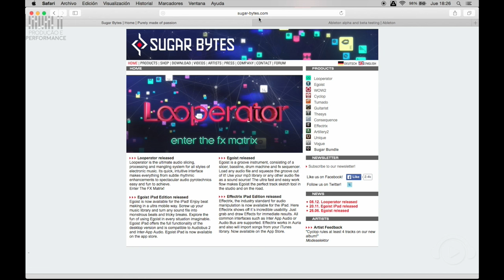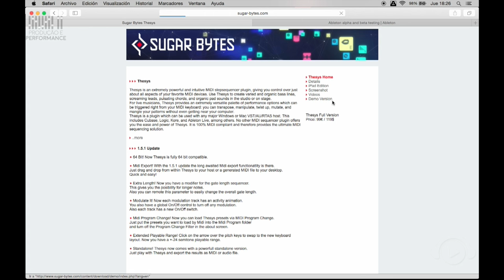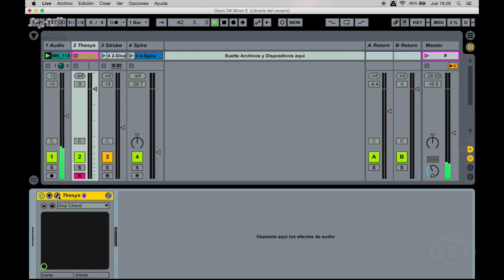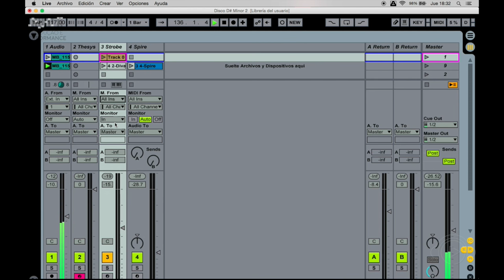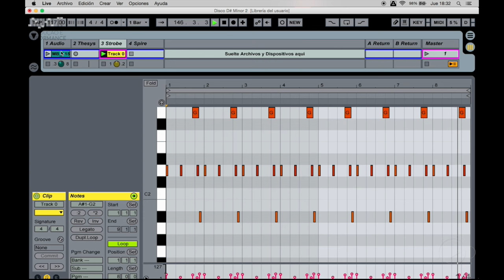Produção e Performance - Sugarbytes Thesys @ Ban TV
Francisco Velázquez dá as dicas de Produção e Performance! Terças e quintas 19:30h capítulos inéditos e reprises durante a programação da Ban TV

Quer saber mais sobre os cursos ministrado por Francisco Velázquez e todos os cursos de produção de música eletrônica na Ban ?